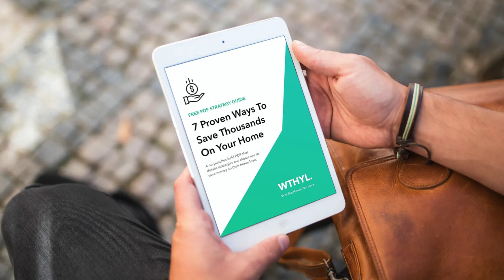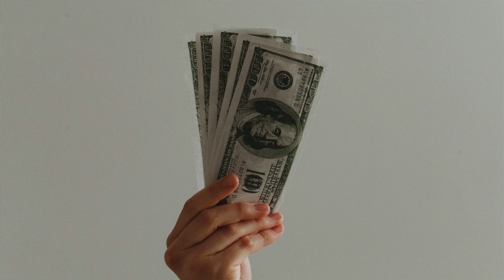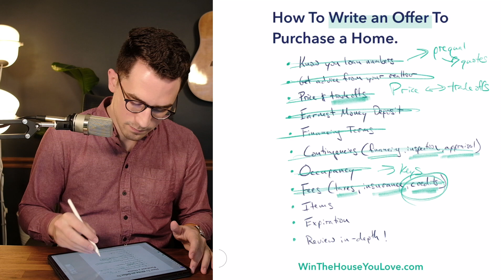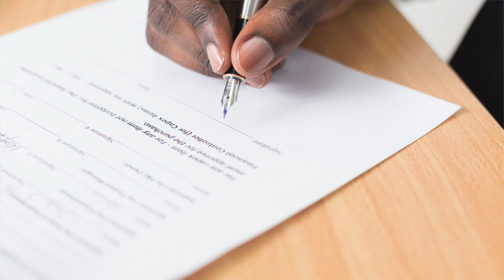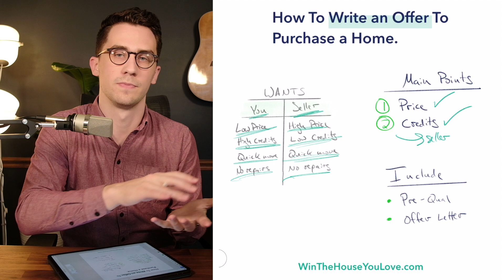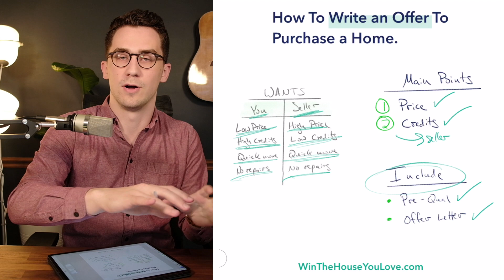How To Write An Offer To Purchase A Home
Learn how to write an offer that helps you win the house you love! Writing an offer to purchase a house isn't complicated, but there are a lot of moving parts you need to watch for!

So how do you structure your offer to make sure that the seller accepts it?

So number one, you need to know your loan numbers. And what I mean by that is you need a prequalification from a lender and you need quotes. There is no point in writing an offer on a home if you have no idea what those numbers look like, right? If you have no idea what you can get approved for, how much your monthly payment is going to be, what kind of costs are associated and what your down payment needs to be, you have to know those numbers upfront. That way you know what you can negotiate with because you can come into a contract and put any numbers you want down, but unless you know exactly what's going to work for you in your family, there's no point in writing that offer yet because you don't know how those numbers are going to impact you. This whole contract is going to be based on numbers of the impact you and your family and what you're going to have to bring to the closing table, what your monthly payment is and your total cost over a period of time.

So make sure you get pre-qualified with a lender and you have quotes so you know what your numbers look like. So you can negotiate well. Also you want to get advice from your realtor. Don't just feel like you have to go at this alone. Get their advice on what does the market look like, what kind of offer in terms is going to work well for you moving forward to actually win this house. Also you want to consider price and the tradeoffs. So one of the biggest things that people focus on in a contract is obviously the purchase price. How much are you purchasing the home for? And often what happens is you see a home for $200,000 and you want to go write an offer for one 95 or one 90 you want to try and get the best price. But a lot of people don't consider that price also has tradeoffs with with it.

Hey, my name is Kyle and I'm a Loan Advisor serving Tennessee, Florida, and Ohio. I help you get a crystal-clear home loan so you can win the house you love.

0:00 How To Write An Offer To Purchase A Home
0:38 How to Write an Offer to Purchase a Home
8:21 Psychology of how we are setting up the offer
9:07 Want between you and the seller
11:35 Two Main Points
12:26 Include to help push a contract

--- Legal ---

NMLS# 1701021
Motto Mortgage Alliance
8900 N. Dixie Dr.